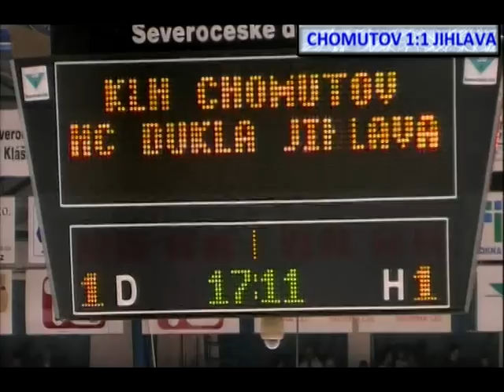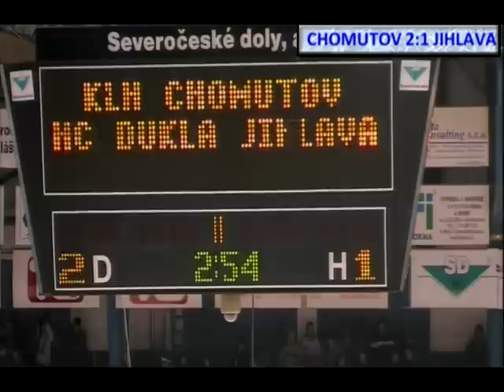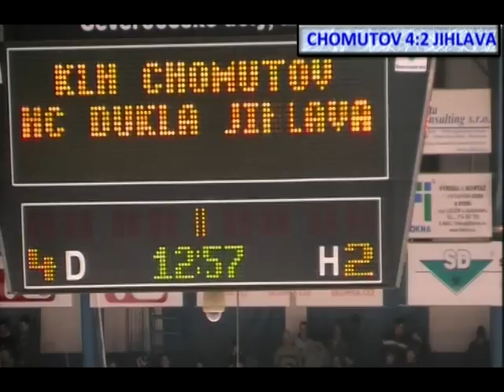KLH Chomutov vs Dukla Jihlava - 4:2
Ve 40. kole 1. hokejové ligy porazil domácí Chomutov hosty z Jihlavy 4:2